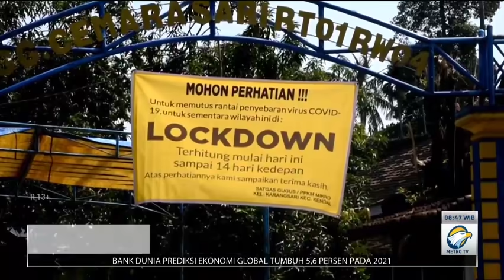Pulang Melayat, 94 Warga dalam Satu RT di Kendal Positif Covid-19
Satu RT di Kelurahan Karangsari, Kabupaten Kendal, Jawa Tengah, diberlakukan lockdown usai 94 warganya positif covid-19. Puluhan warga yang terkena covid-19 ini setelah melayat salah satu warga yang meninggal dengan menggunakan minibus.